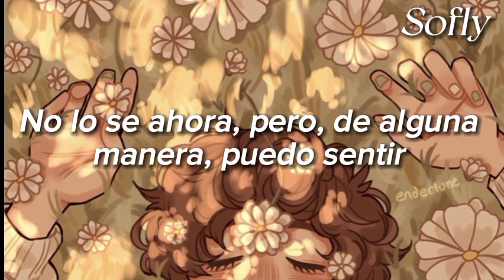Que es el amor... What is love-TWICE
TWICE!
TWICE!

¿Qué es el amor?

Cada día, en una película
매일같이 영화 속에서나

Un libro o un drama, siento el amor
책 속에서나 드라마 속에서 사랑을 느껴

Mmm, aprendo sobre el amor
Hmm, 사랑을 배워

Mi corazón sigue latiendo como si fuera mi propia historia
내 일처럼 자꾸 가슴이 뛰어

Mi corazón palpita y se llena de esperanza
두근두근거려 설레임에 부풀어 올라

Mmm, anhelo tanto saber cómo se siente
Hmm, 궁금해서 미칠 것만 같아

Ooh, tal vez, algún día
Ooh, 언젠간 내게도

Puede pasar conmigo también
이런 일이 실제로 일어날까

¿Cuándo será? ¿Quién será?
그게 언제쯤일까? 어떤 사람일까?

Quiero saber cómo el amor puede ser tan dulce como el azúcar
I wanna know 사탕처럼 달콤하다는데

Quiero saber cómo es sentirse en las nubes
I wanna know 하늘을 나는 것 같다는데

Quiero saber, saber, saber, saber
I wanna know, know, know, know

¿Qué es el amor? ¿Cómo se siente el amor?
What is love? 사랑이 어떤 느낌인지

Quiero saber cómo te hace sonreír todo el día
I wanna know 하루 종일 웃고 있다는데

Quiero saber cómo hace que el mundo se vea tan bonito
I wanna know 세상이 다 아름답다는데

¿Qué es el amor? ¿Será que llegará para mí algún día?
What is love? 언젠간 나에게도 사랑이 올까

Con solo imaginar todo eso
지금 이런 상상만으로도

Solo de pensar en eso, siento que mi corazón va a explotar
떠올려만 봐도 가슴이 터질 것 같은데

Mmm, qué bien se siente
Hmm, 이렇게 좋은데

Si algún día se vuelva real
만일 언젠가 진짜로 내게

Y el amor llegue para mí, me pondré a llorar
사랑이 올 때  난 울어버릴지도 몰라

Mmm, deseo mucho saber cómo es sentirse amada
Hmm, 정말 궁금해 미칠 것만 같아

¿En qué lugar del mundo estás ahora?
지금 세상 어느 곳에 살고 있는지

¿Cuándo podremos encontrarnos de verdad?
도대체 언제쯤 나와 만나게 될는지

¿Cómo y cuándo empezará nuestra relación?
언제 어떻게 우리의 인연은

No lo sé ahora, pero, de alguna manera, puedo sentir
시작될는지 모르지만 느낌이 어쩐지

Que será genial
진짜 좋을 것 같아 왠지

Mejor que cualquier película o drama
영화 드라마보다도 더 멋진

El gran amor llegará para mí, mi instinto nunca se equivoca
사랑이 올 거야 내 예감 언제나 맞지

¡Vamos, ven a mí, estoy lista!
어서 나타나봐 나는 다 준비가 됐지, ready!

(Me pregunto dónde estás) te voy a encontrar
(어디 있을까) 찾아낼 거야

(Me pregunto dónde estás) me muero mucho por verte
(어디 있을까) 보고 싶어 죽겠어

¡No puedo esperar más!
더 이상 참을 수 없을 것만 같아

¿Cómo puede ser tan dulce como el azúcar?
사탕처럼 달콤하다는데

¿Cómo es sentirse en las nubes?
하늘을 나는 것 같다는데

¿Cómo te hace sonreír todo el día?
하루 종일 웃고 있다는데

¿Cómo hace que el mundo se vea tan bonito?
세상이 다 아름답다는데

Quiero saber (¿qué es el amor?)
I wanna know (what is love?)

Quiero saber, quiero saber qué es el amor
I wanna know, I wanna know what is love

Holaaaa perdón por no subir videos pero ahora en vacaciones tendré más tiempo para subir videos cuidense mucho los amooooo